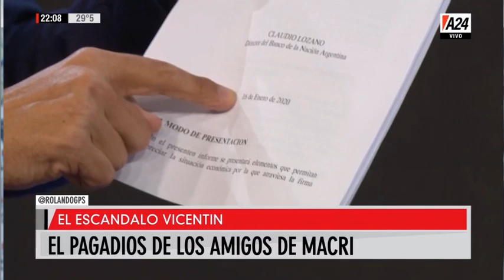Editorial de GPS